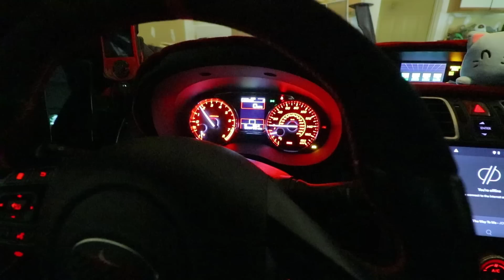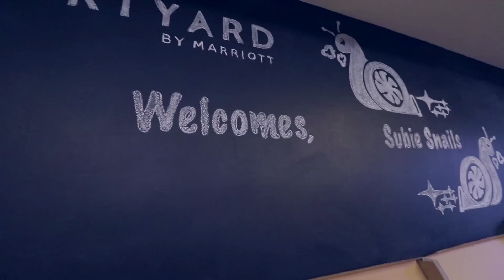Wicked Big Meet 2019 Snippets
Fun times with the Team Subie Snails and Bobaru fams at the 2019 Wicked Big Meet!

Decided against doing the show this year as I was not able walk around or chill with my buddies last year as I was literally glued to my car for the show. This year was much more fun and relaxing! Other factor for not doing the show this year is that I'm actually not show ready. Some things need to be repaired before I can be considered show ready again.

It was a blast last year and it was a blast this year as well, can't wait for next year! :D

Miss my Team Subie Snail and Bobaru fams already!